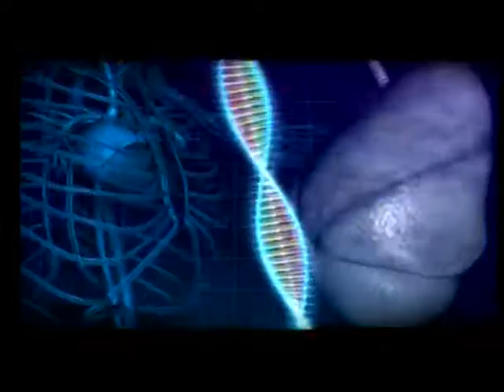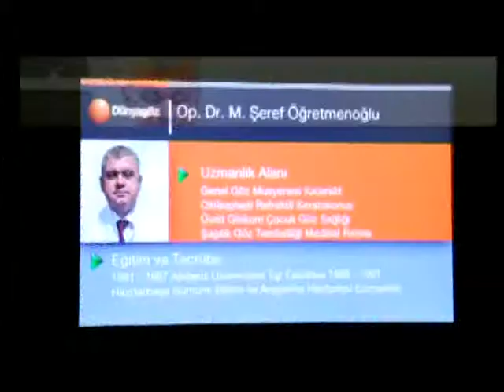Dr. Cavan Xubanov-Öd kisəsi polipləri-Sağlam Yaşamaq İTV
Sağlam Yaşamaq verilişimizin növbəti qonağı Dr. Cavan Xubanovdur.
Cavan Xubanov Öd kisəsi polipləri haqqında bügün izləyicilərimizi maarifləndirəcək.